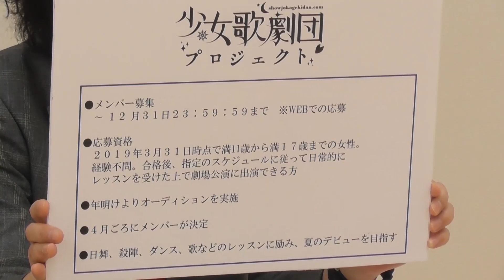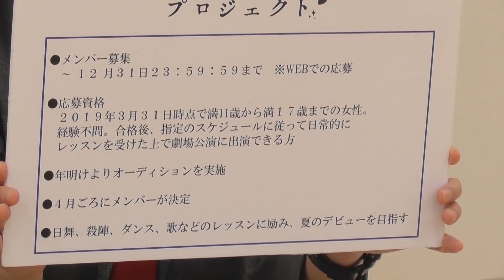第一期生メンバー募集中！『少女歌劇団プロジェクト』ＰＲ＃２４【ゲスト：ラニーノーズ】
ＭＣ学天即とゲスト ラニーノーズの４人が少女歌劇団プロジェクトについて熱くトーク！